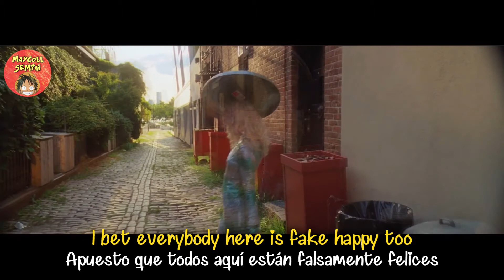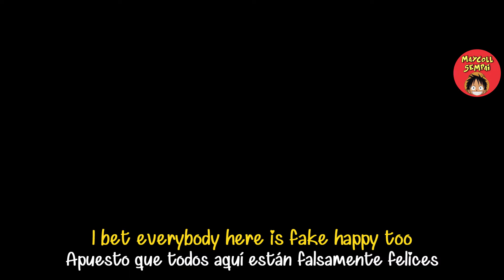Paramore - Fake Happy(Sub Español + Lyrics)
The letter and translation are not completely correct.
La letra y traduccion no son totalmente correctas.